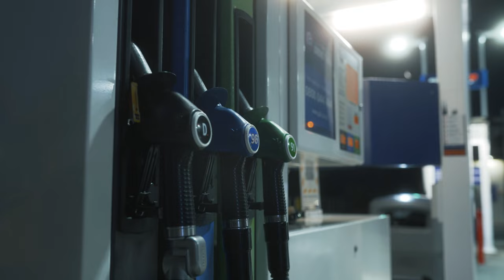The Celica.....Simple and Clean - 4K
This time round its my brothers Incredibly tidy SSII Beams Celica. Not many around that are kept to this standard anymore so drink in its beauty.

Cheers - Tzelem Media